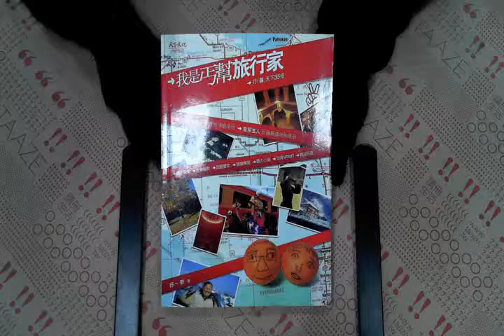TAAZE｜我是丐幫旅行家我是丐幫旅行家：行「 ... 二手書書況 9864176897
TAAZE｜讀冊生活網路書店「我是丐幫旅行家我是丐幫旅行家：行「騙」天下35招」，找二手書請至